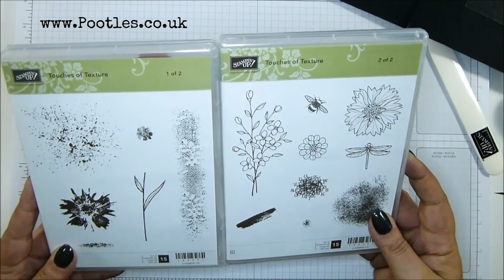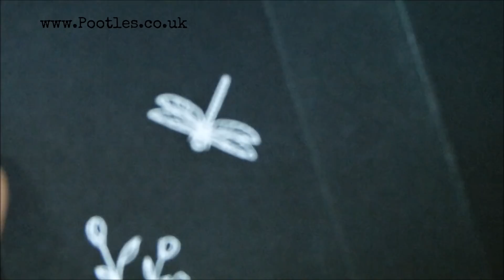Beautiful Gift Bag with Black Magic Technique